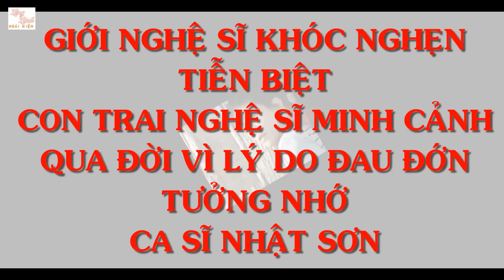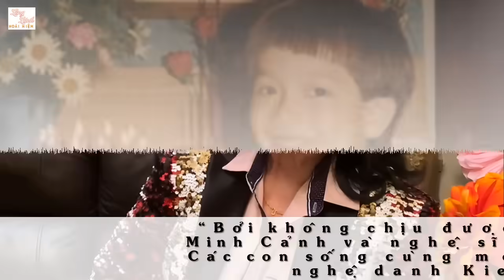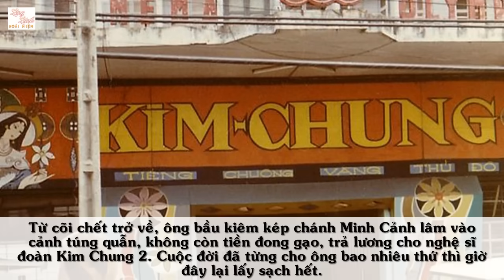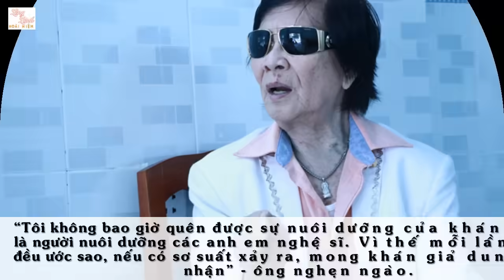Con Trai Bị S.át Hạ.i Dã Man; Vì Sao MINH CẢNH Ko Thể Về Gặp Lần Cuối: Xót Xa Cuộc Đời NS Nhật Sơn